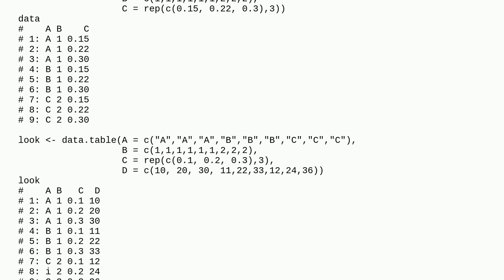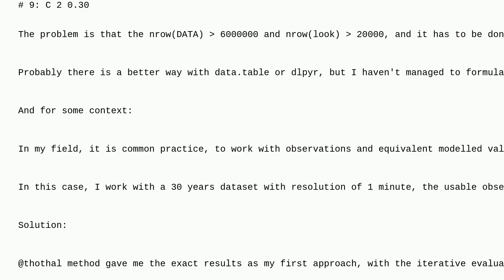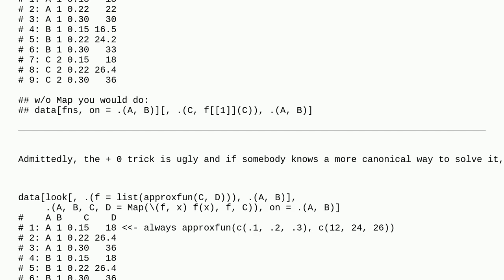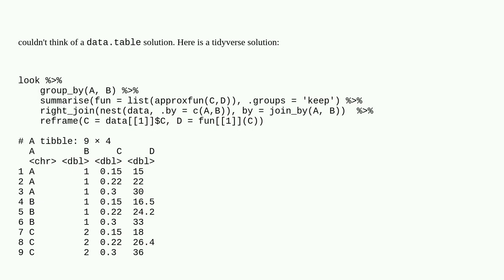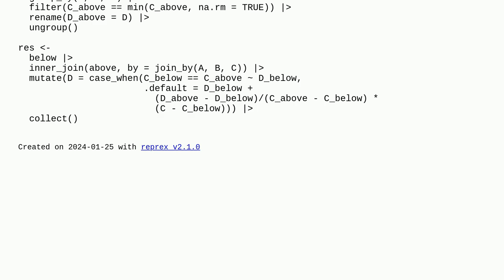Fill a data table by matching column values from onother table (lookup table), and interpolate on...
Fill a data table by matching column values from onother table (lookup table), and interpolate on another variable

A special thanks goes out to the community

  dplyr data-analysis r data.table exploratory-data-analysis